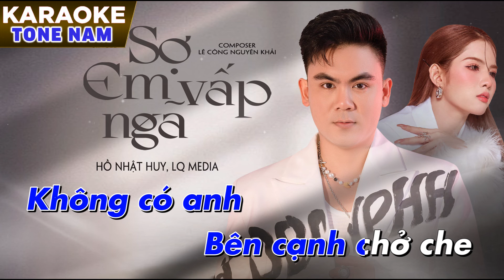SỢ EM VẤP NGÃ - HỒ NHẬT HUY, LQ MEDIA | KARAOKE BEAT GỐC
SỢ EM VẤP NGÃ
Composer : Lê Công Khải Nguyên
Singer : Hồ Nhật Huy
Music Prod : Phong Lê
Recording/Mix : Nguyễn Hoàng Phúc
Master : Phúc Trường
Executive : Hàn Việt Phong
Projet Manager : Phan Thành Đạt
Support ZingMP3 : Nguyễn Hải  Yến
Lyrics Video : BT MEDIA
Model : Quyên Quyên
Poster : Tuyên Phi
Support : WIN Entertainment, LQ MEDIA, TT MEDIA
Social Digital Music : Misux , Tiktok, ZingMp3
Quy định bản quyền "SỢ EM VẤP NGÃ"
- Reaction được lên bài ngay sau khi ra MV chính, yêu cầu: ghi rõ tên bài + ca sĩ, tác giả. Điền link video gốc vào phần mô tả và phần video gợi ý ( end card ) cuối Video
- Cover được lên bài sau 7 ngày sau khi ra MV chính, yêu cầu: đăng kênh chính chủ, video cover 1 khung hình, không được quay MV, không làm lyric, không thay đổi lời nhạc, không cover bằng beat remix hoặc beat của người dùng khác, Không cho phép Cover phối lại beat mới,không được phân phối trên các nền tảng nhạc số trong và ngoài nước.
- Các trường hợp không được phép đăng tải: REMIX,  Re-up, Video lyric, Video karaoke, re-cover của các bạn khác, playlist v..v..

ĐỪNG QUÊN NHẤN VÀO BIỂU TƯỢNG QUẢ CHUÔNG ĐỂ NHẬN THÔNG BÁO VỀ NHỮNG CLIP NHẠC MỚI NHẤT CỦA HỒ NHẬT HUY NHA
© Bản quyền thuộc về ☞ Hồ Nhật Huy Official & LQ Media & WIN Emtertainment
© Copyright by Hồ Nhật Huy  Official & LQ Media & WIN Emtertainment    ☞ Do not Reup